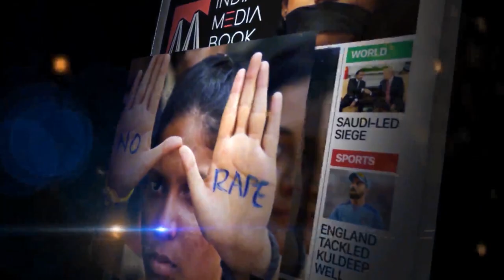Must Watch || Nasir Hussain Ustaad Firing Speech @ Gulbarga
Support Independent Journalism. Support India Media Book .